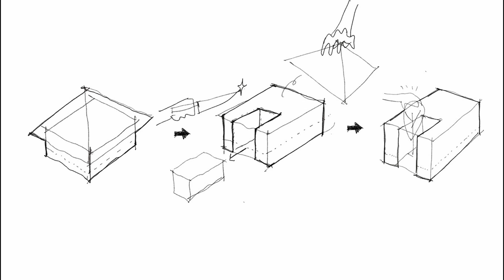TSR3 House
TSR3 is located in a densely populated area in Nakhon Ratchasima province. And surrounded by kinship houses. The design therefore brings these factors together with the owner needs.in the house has 2 residents and there are also three dogs. Living spaces are simply arranged according to the residents' needs and include a garage, living room, kitchen, 3 bedrooms and 3 bathrooms. If the living space that is placed is compared with the kinship houses, it will be found that they are similar to each other according to usage. It is interesting but the traditional function arrangement that the usable area is in one plane. Divided by just wall to wall.

Houses

Nai Mueng, Thailand
Architects: Studio Chieng-Neur
Area: 135 m²
Year: 2021
Photographs:Witsawarut Kekina
Manufacturers:  COTTO, Hafele, TOA
Lead Architect: Nattarapong Pitaktanin
Contractor: RCW CONS